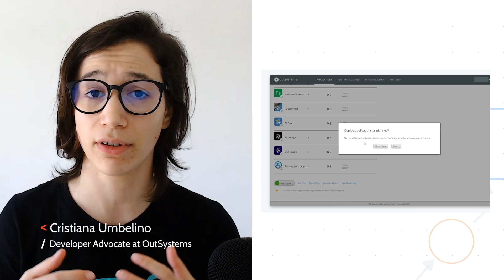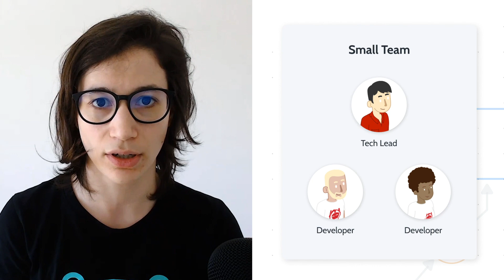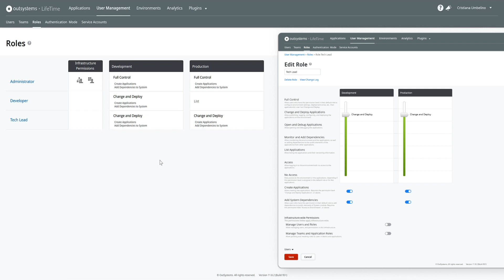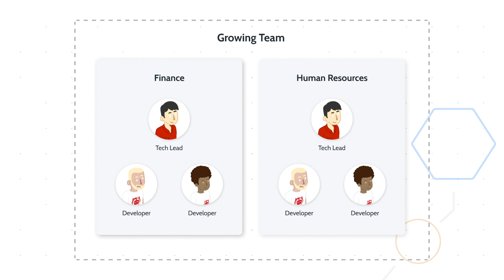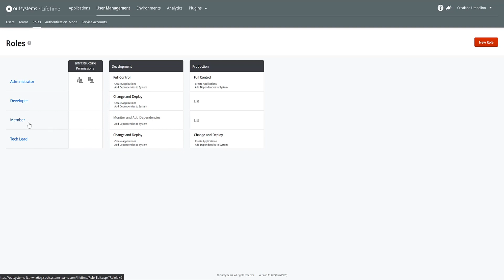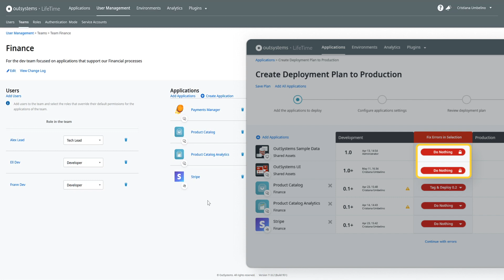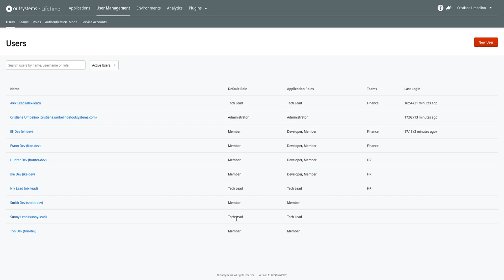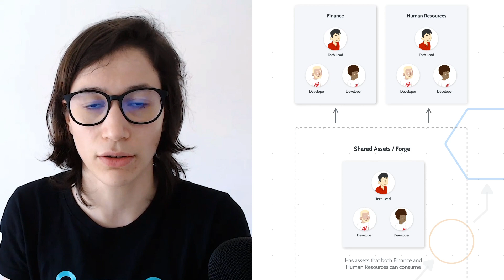Manage OutSystems Developer Team Roles and Permissions with LifeTime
In this episode Cristiana will guide you through the journey of ensuring that a development team has the right focus and permissions to be as effective as possible. This can come with a few challenges but with the help of OutSystems LifeTime it's easy to make your team as productive as possible while maintaining granular control of who can do what.

Chapters:
00:00 - Intro
00:26 - LifeTime Basics
00:52 - Team Management and Scenario
01:50 - Demo Start
02:15 - Initial Roles and Permissions Explained
03:15 - Managing Growing Developer Teams
04:45 - Using LifeTime Teams to Grant Access to Application-Specific Permissions
05:25 - Understanding and Solving Issues with Team Permission Limits
07:45 - Using Teams to Manage and Work with Forge Components
08:14 - Summary/Recap
09:05 - Call to Action

Decoded Quick Hits - Episode 10